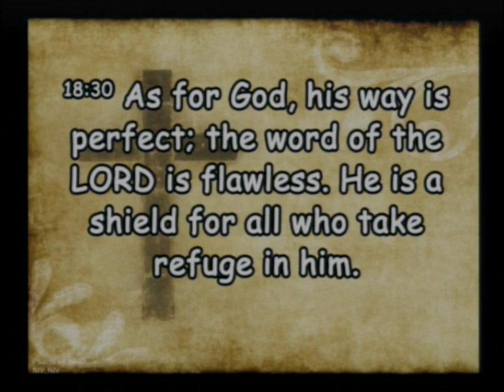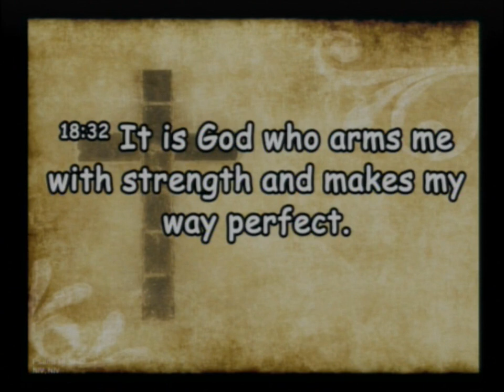20220130 Do You Belong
Sunday Service - Do You Belong To The Way